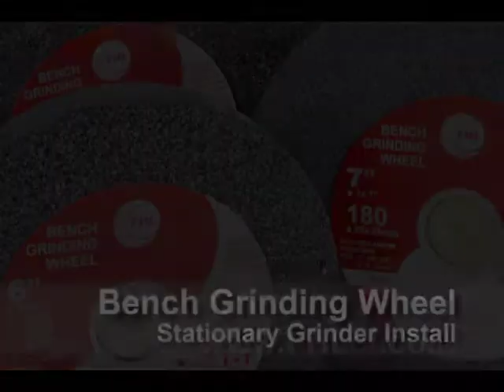Bench Grinder Stationary Grinder Install